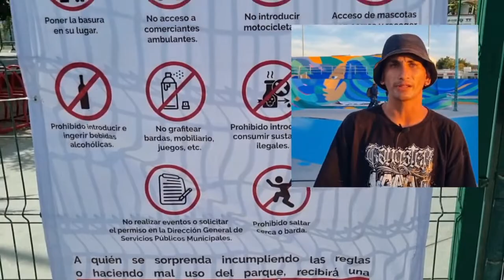Mural Parque Skate Camino Real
Con el apoyo de más de 180 personas voluntarias, logramos pintar más de 2 mil 500 metros cuadrados de murales en este espacio que rehabilitó la Dirección de Obras Públicas de la SEPUIMM.